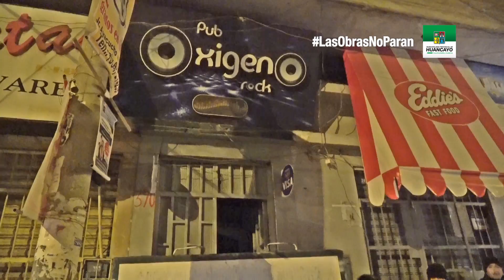Con damas de compañía y parroquianos video pub “Oxígeno” atendía sin respetar clausura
Con el apoyo de los serenos de Huancayo, el ejecutor coactivo Efraín Remuzgo, ingresó al local video pub “Oxígeno” ubicado en el jirón Ayacucho N° 339, donde se encontró a 8 mujeres que prestarían el servicio de dama de compañía y a 4 parroquianos, quienes fueron desalojados del local para hacer cumplir con la clausura.